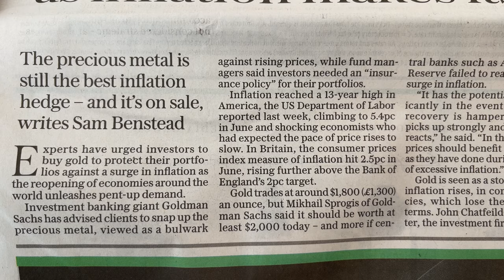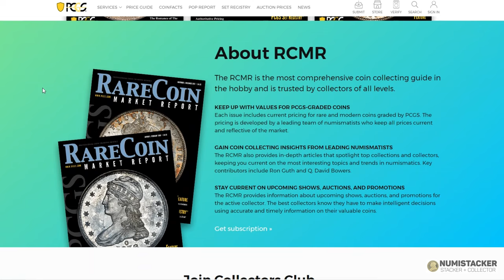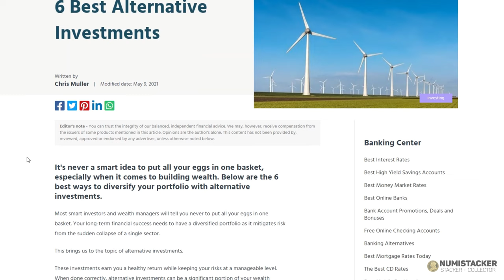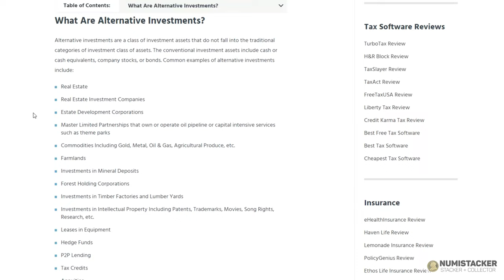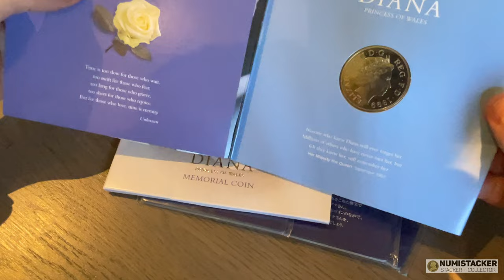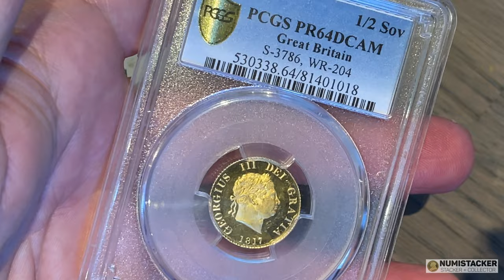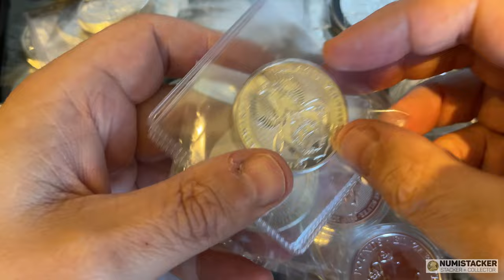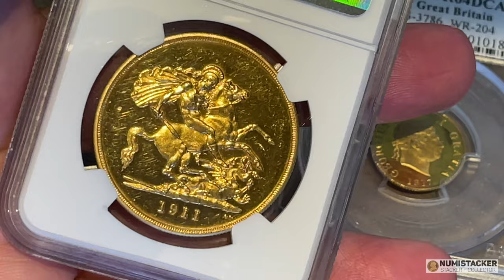Are coins an investment or just a hobby?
Are coins an investment or are they a hobby? What is the place for coins in a diversified portfolio? Do you buy to invest or just to save? Lets explore this interesting subject.

989